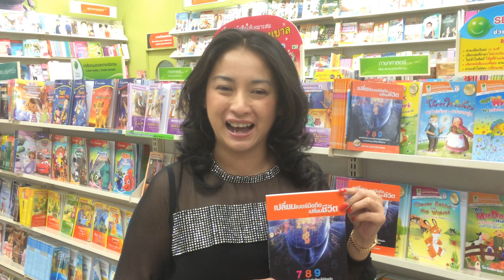ดร.มัทนาปวีณ์ สาระคุณมนตรี ผู้เขียนหนังสือเปลี่ยนเบอร์มือถือเปลี่ยนชีวิต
"โทรศัพท์มือถือ" ถือเป็นปัจจัยที่ห้า หรืออวัยวะที่ 33 ของคนในยุคปัจจุบัน เบอร์โทรศัพท์ที่คุณใช้จึงมีผลต่อชีวิต, อาชีพการงาน, ธุรกิจ และความรักของคุณอย่างหลีกเลี่ยงไม่ได้ "เปลี่ยนเบอร์มือถือ เปลี่ยนชีวิต" เป็นคู่มือเกี่ยวกับศาสตร์พลังแห่งตัวเลข ที่กำลังได้รับความนิยมเป็นอย่างมากจาก เซเลบ, นักธุรกิจ และดาราดัง เนื้อหาในเล่มนี้จะทำให้คุณพบกับความมหัศจรรย์ของความหมายแห่งตัวเลข กลุ่มตัวเลขที่ควรใช้ และควรระวัง รวมไปถึงเทคนิคขั้นสูงในการออกแบบ จัดวาง และร้อยเรียงตัวเลขเบอร์โทรศัพท์มือถือให้สมบรูณ์ และได้ผลลัพธ์ที่ดีที่สุด เพื่อขับเคลื่อน และเปลี่ยนชีวิตของคุณให้ไปสู่ความมั่งคั่ง และประสบความสำเร็จในทุกมิติทั้งในด้านการงาน การเงิน ธุรกิจ และความรัก

รายละเอียดเพิ่มเติมคลิก